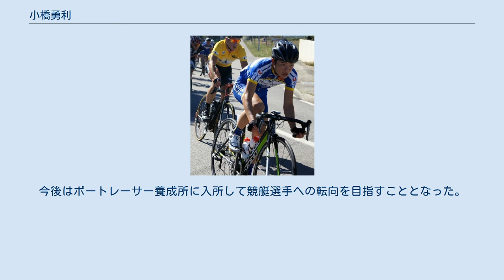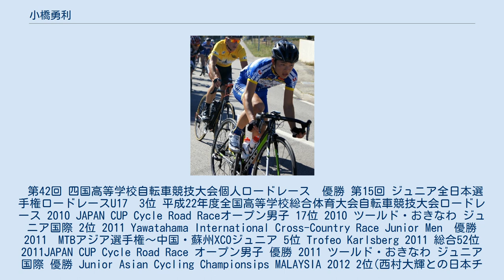小橋勇利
小橋 勇利（こばし ゆうり、1994年（平成6年）9月28日 - ）は北海道日高町出身の元自転車プロロードレーサー、ボートレーサー（競艇選手）訓練生である。
 北海道沙流郡日高町の海沿いに位置する富川に生まれ、小学4年生で自転車競技を始める。
ロードレース、マウンテンバイク（MTB）、シクロクロスなど幅広い自転車競技で活躍を見せ、中学卒業を機に北海道を離れ愛媛県立松山工業高等学校に入学。
高校入学後は歴代初となる高校1年生でインターハイ個人ロードレース優勝や高校2年生ながらアマチュアレースの登竜門と呼ばれるJAPAN CUP オープン男子のクラスで優勝するなどの活躍を見せた。
 高校卒業後は単身フランスに渡り、アマチュア名門チーム UC Nantes Atlantique(Union cycliste Nantes Atlantique)に所属。
2014年には膝の故障により1年を棒に振る形になるが、翌年2015年にレース復帰。
 同年2015年（平成27年）に開催された世界選手権自転車競技大会ロードレース23歳以下部門 (U-23)では、日本人最高位となる45位でフィニッシュした。
 2017年にロードレーサーを引退。
今後はボートレーサー養成所に入所して競艇選手への転向を目指すこととなった。
ボートレーサー養成所にはスポーツ推薦で入所している。
 第42回 四国高等学校自転車競技大会個人ロードレース　優勝 第15回 ジュニア全日本選手権ロードレースU17　3位 平成22年度全国高等学校総合体育大会自転車競技大会ロードレース 2010 JAPAN CUP Cycle Road Raceオープン男子 17位 2010 ツールド・おきなわ ジュニア国際 2位 2011 Yawatahama International Cross-Country Race Junior Men　優勝 2011　MTBアジア選手権～中国・蘇州XCOジュニア 5位 Trofeo Karlsberg 2011 総合52位 2011JAPAN CUP Cycle Road Race オープン男子 優勝 2011 ツールド・おきなわ ジュニア国際 優勝 Junior Asian Cycling Championsips MALAYSIA 2012 2位(西村大輝との日本チームワンツーフィニッシュ) 平成23年度全国高等学校選抜自転車競技大会ロードレース 優勝 2012Memorial Antonio Colo’Liguria 9位 2012 UCI Road World Championships Junior MEN(オランダ) 48位 2012 ツールド・おきなわ ジュニア国際 優勝 2013 Tour de corse cycliste INTERNATIONAL ETAPE-1 3位 2013 Nations Cup #8 Coupe des nations Ville Saguenay ETAPE-2 9位 2015 Volta Cyclista Valencia Etapa-4 6位 2015 UCI Road World Championships U23(アメリカ) 45位 The 36th(2016)Asian Cycling Championships U23 Road Race 12位